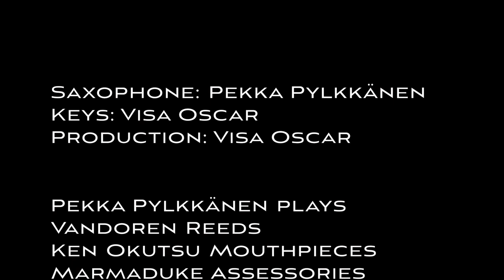1999 vs Ramblin' Live Mashup (Ornette C./Prince) - Pekka Pylkkanen & Visa Oscar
Visa Oscar - keyboards & programming
Pekka Pylkkanen- alto saxophone

Please follow also Visa Oscar!

Here you have a fresh combination of two rather unlikely cover songs, Prince's iconic electro-funk track "1999" (Warner Bros., 1982) and Ornette Coleman's free jazz head "Ramblin'" (Atlantic, 1960). This "quarantine live" jazz performance is recorded in Athens, Greece, and Helsinki, Finland, on top of pre-produced backing tracks. The version also features jazz improvisation on alto sax and breath controlled synthesizer.

This version aims to celebrate and honor these two musical geniuses.

Pekka Pylkkänen plays
Vandoren Reeds /Vandoren Artist
Ken Okutsu Mouthpieces
Marmaduke Accessories
Keilwerth Saxophones

Visa Oscar plays
TEControl Breath & Bite Controller 2